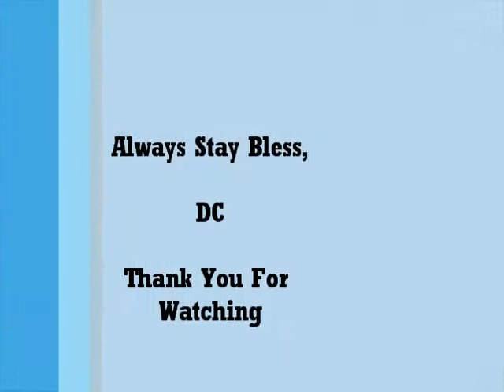"Les Mills Pump, Insanity, and P90X Triple Decker Hybrid Day 67"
Day 76 P90X Plyo/Power 90 UML

I apologize that I did not get a chance to do my post workout brief today was a very busy day, but I manage to get my workout in. I will do a post workout brief on day 68.

Always stay bless,

DC